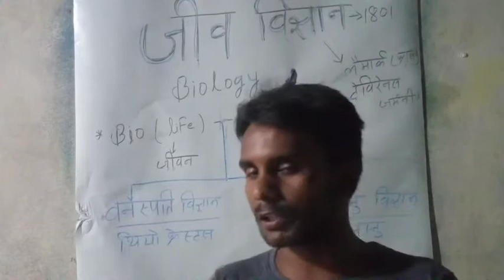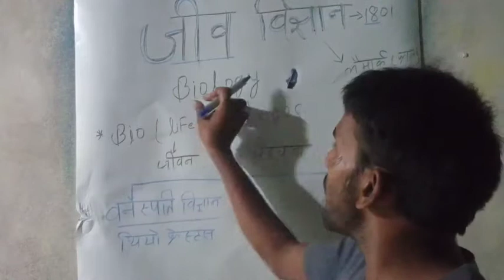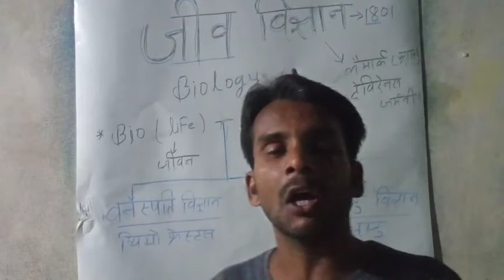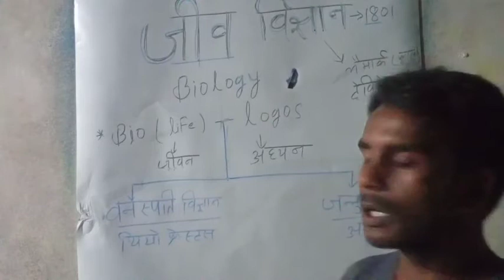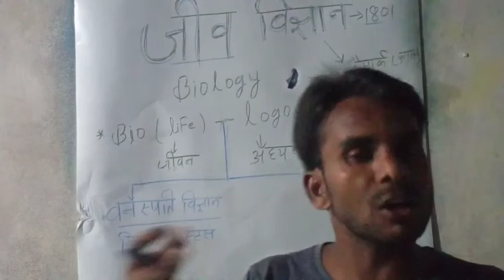Biology 1801|| biology class Devendra sir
Math Music
Biology
Subject
Biology Class11th